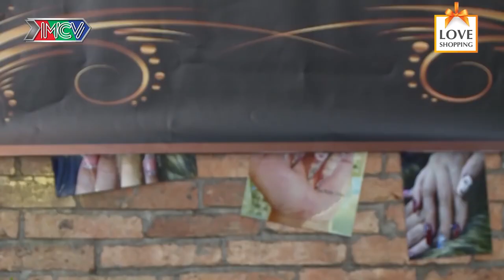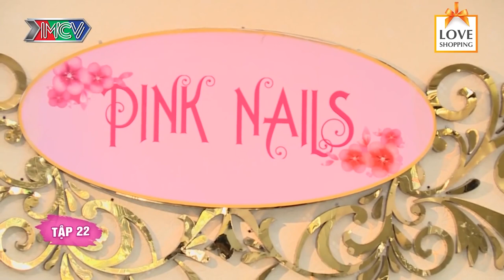NAILBIZ ĐẠI CHIẾN TẬP 22 UNCUT -Hồng Vân và Hồng Đào HỢP TÁC KINH DOANH và cái kết TANH BÀNH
🎬 Theo dõi các khoảnh khắc ấn tượng trong Nailbiz Đại Chiến tại
📺 GIỚI THIỆU SITCOM:
Khi ngành Nail trở thành một nghề “Hot” trên đất Mỹ thì những chiêu trò cạnh tranh, âm mưu hãm hại nhau được ví von như một "thế giới showbiz" nhiều ánh hào quang nhưng lại thấm đẫm nước mắt. Và, vòng xoáy lớn đã cuốn hai gia đình Bà Oanh - Bà Một vào cuộc Đại chiến khốc liệt nhất chưa từng thấy.

Sự cạnh tranh quyết liệt của 2 gia đình dẫn đến những tình huống éo le, "dở khóc dở cười" khiến 2 bà mẹ không lườn trước được con trai - con gái của họ... yêu nhau. Và... họ ra “tối hậu thư” là 2 đứa trẻ phải xa nhau. Những sự cố liên tiếp xảy ra, và điều bí mật về thân thế của con trai bà Oanh được "bật mí"... Liệu những cuộc "đại chiến" rồi sẽ có hồi kết? Tình yêu có vượt qua được sóng gió của gia đình?